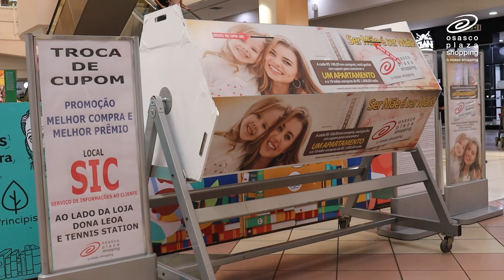OSASCO PLAZA SHOPPING | Páscoa 2022